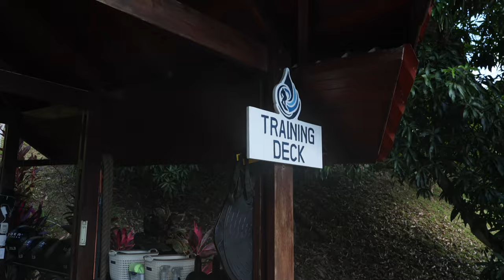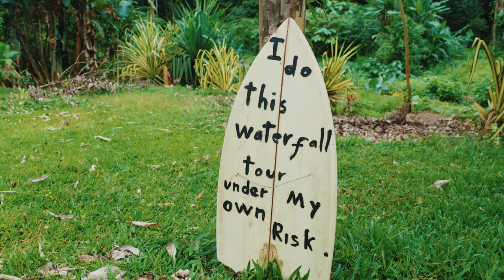A trip to the best surf/wellness retreat in Costa Rica!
Me and JB took a trip to one of Costa Rica's most insane Surf Retreats called Surf Synergy. This place was incredible!